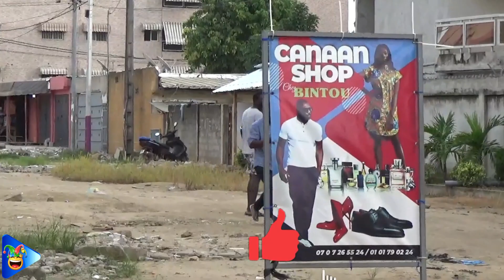😂😅😂 THE MASK IN THE BUSH / Funny Scary Prank / Craziest reactions / Comedy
▶ For you, a new Funny Prank Video entitled: THE MASK IN THE BUSH

Hello everyone,

Check out the highlights of our video prank session by watching the whole video.
If you like the video, don't hesitate to like the video.

Peace and good humor to you !!!